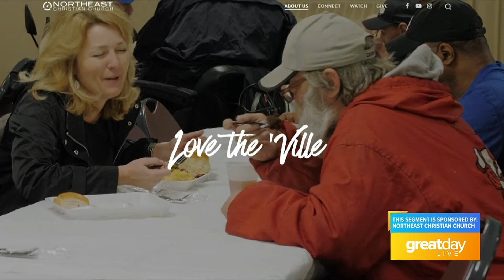GDL: Live from Northeast Christian Church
To learn more about Northeast Christian Church, go to necchurch.org. To find out how you can Love the ‘Ville, go to lovetheville.org.